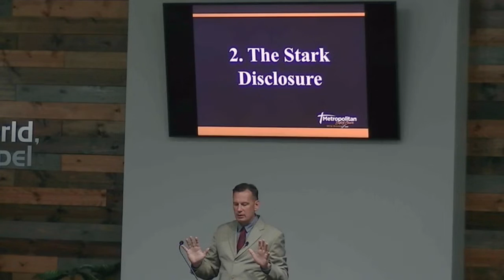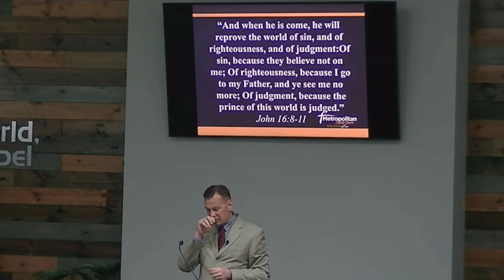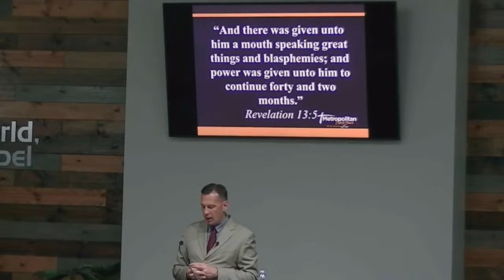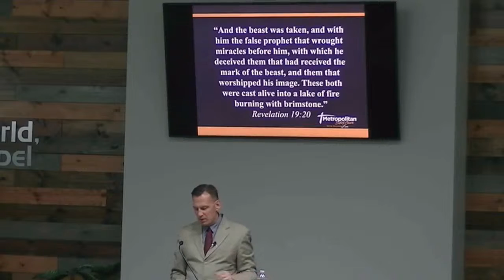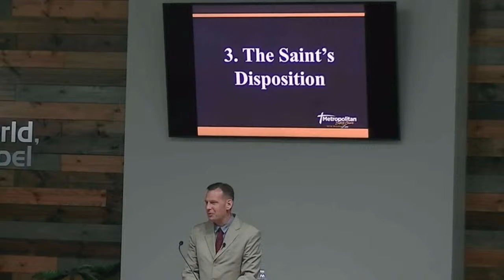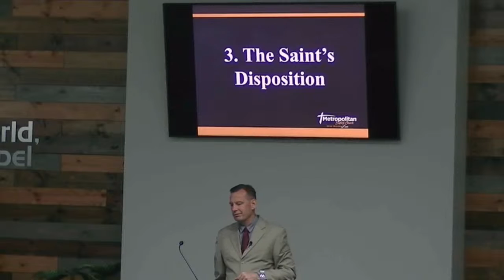The Great Escape